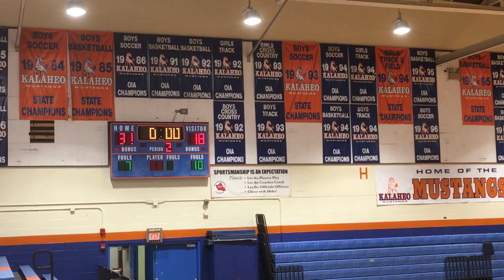PCHS JV vs Kalaheo 2